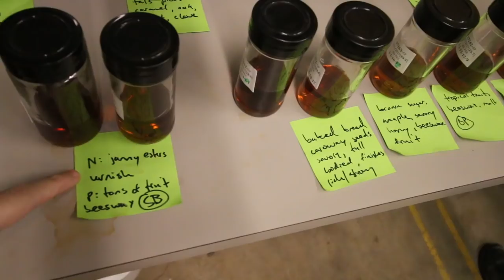How To Blend YOUR WHISKEY like a Master Distiller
Got a whiskey collection? Nice. Ever consider blending some it together to make something new? You're in the right place! Rex and Daniel head to Waco, Texas for a blending session with the Master Distiller at Balcones Distilling, Jared Himstedt. Their mission? To show you how to blend your own whiskeys into something Magnificent and new.

intro / outro song by, DJ Quads - Millionaire